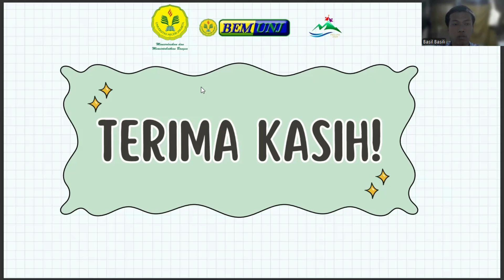𝗦𝗶𝗮𝗿𝗮𝗻 𝗣𝗲𝗿𝘀 𝗣𝗔𝗦 𝟮 𝗣𝗞𝗠 𝗨𝗡𝗝 𝟮𝟬𝟮𝟰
𝗞𝗲𝗹𝗼𝗺𝗽𝗼𝗸:
3 - Kerinci

𝗢𝗿𝗴𝗮𝗻𝗶𝘀𝗮𝘀𝗶:
BEM UNJ (Badan Eksekutif Mahasiswa Universitas Negeri Jakarta)

𝗞𝗲𝗴𝗶𝗮𝘁𝗮𝗻:
PKM UNJ 2024 (Pelatihan Kepemimpinan Mahasiswa Universitas Negeri Jakarta 2024)

𝟮𝗣𝗕𝟭
𝐏𝐫𝐨𝐠𝐫𝐚𝐦 𝐒𝐭𝐮𝐝𝐢 𝐏𝐞𝐧𝐝𝐢𝐝𝐢𝐤𝐚𝐧 𝐁𝐚𝐡𝐚𝐬𝐚 𝐝𝐚𝐧 𝐒𝐚𝐬𝐭𝐫𝐚 𝐈𝐧𝐝𝐨𝐧𝐞𝐬𝐢𝐚
𝐅𝐚𝐤𝐮𝐥𝐭𝐚𝐬 𝐁𝐚𝐡𝐚𝐬𝐚 𝐝𝐚𝐧 𝐒𝐞𝐧𝐢
𝐔𝐧𝐢𝐯𝐞𝐫𝐬𝐢𝐭𝐚𝐬 𝐍𝐞𝐠𝐞𝐫𝐢 𝐉𝐚𝐤𝐚𝐫𝐭𝐚
𝟐𝟎𝟐𝟒
𝐖𝐚𝐤𝐭𝐮 𝐌𝐞𝐫𝐞𝐤𝐚𝐦:
Agustus 2024

𝐖𝐚𝐤𝐭𝐮 𝐌𝐞𝐧𝐠𝐮𝐧𝐠𝐠𝐚𝐡:
Selasa, 3 September 2024